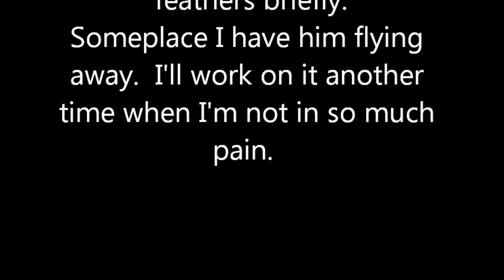HAWK CAMO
A hawk flew in as all my critter friends were eating.  Scared the shit out of them.